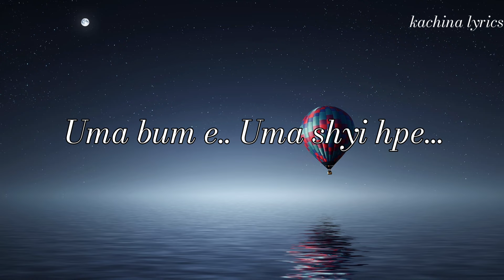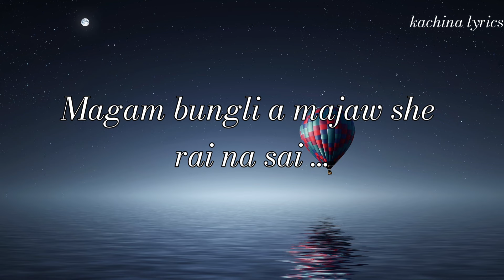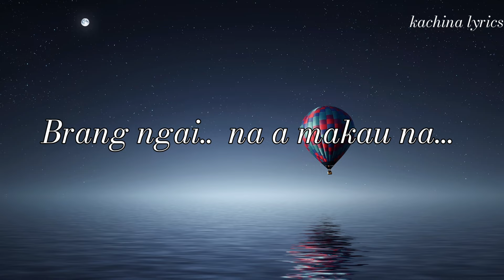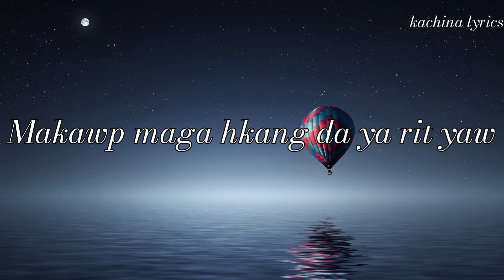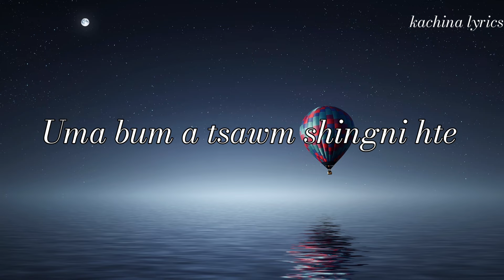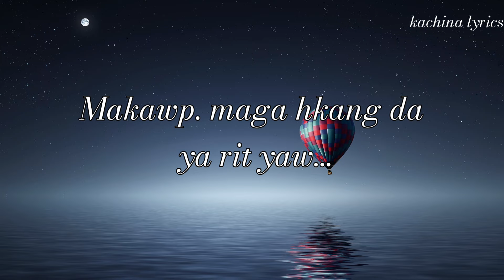Uma Shayi - (Lahtaw Dai Li)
👏 yawng ngwipyaw ai shani rai u ga.🤗